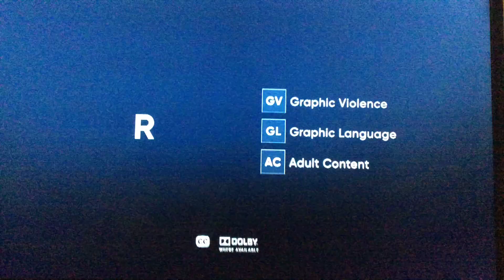20th Century Fox (75 Years)/Troublemaker Studios (2010)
Taken from Predators